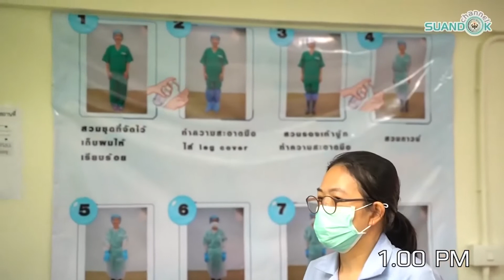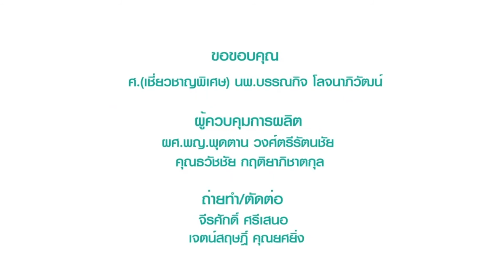เราจะฝ่าวิกฤตไปด้วยกัน